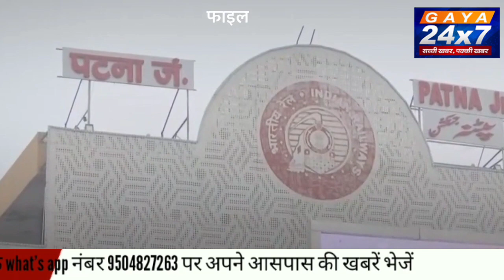गया :किउल गया का सफर हुआ आसान, रेलवे ने चलाई विशेष ट्रेन |Gaya24x7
किउल गया का सफर हुआ आसान, रेलवे ने चलाई विशेष ट्रेन